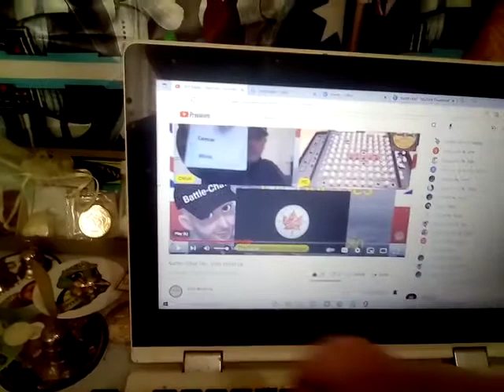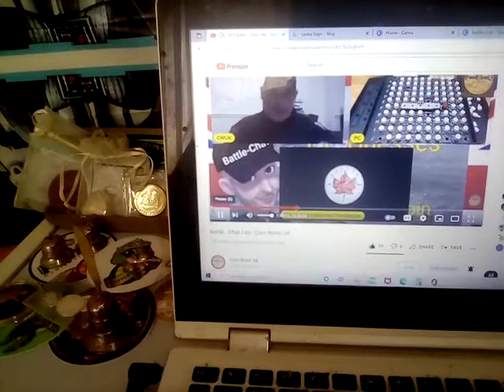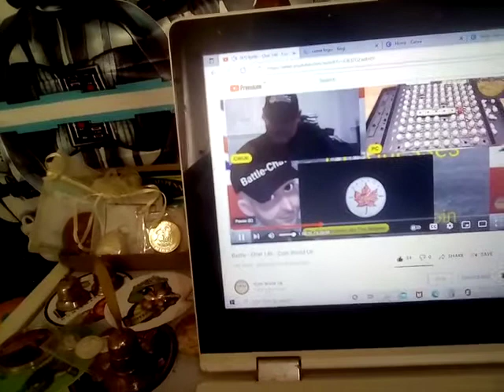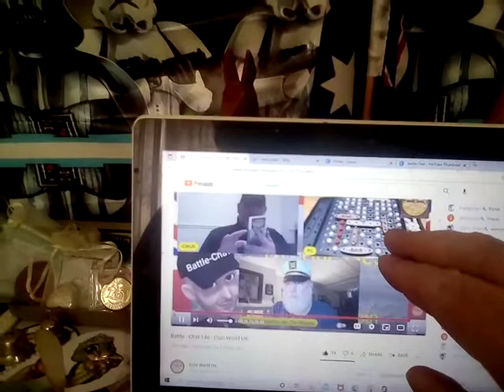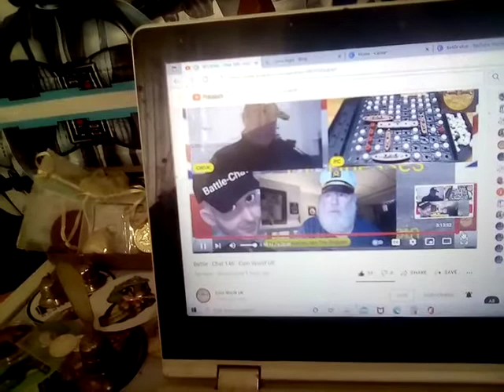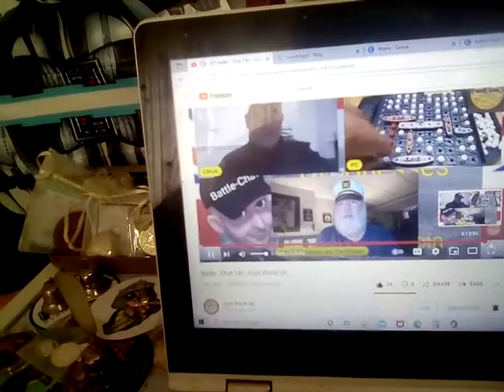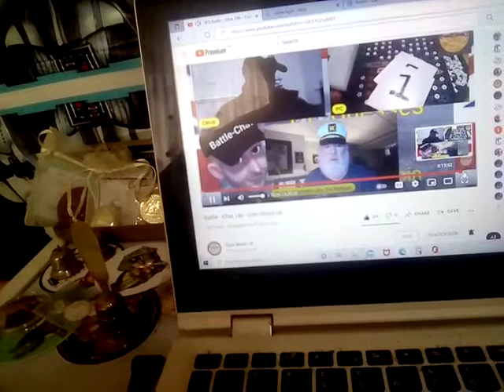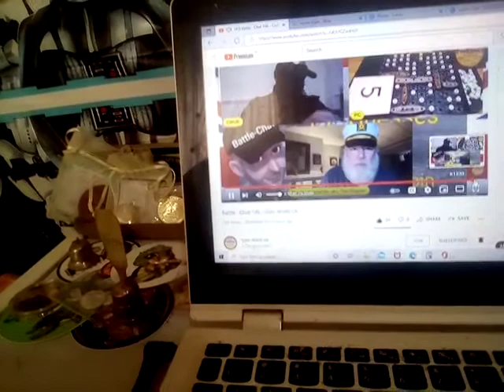double win coin world UK battle chat.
my other survey site referral link this doesnt pay as well as the first, i go to it sometimes when my first one is empty of surveys sometimes its not about the money they are interesting good time wasters .